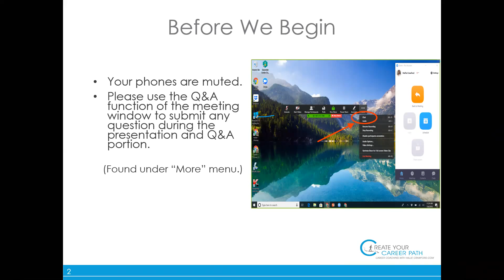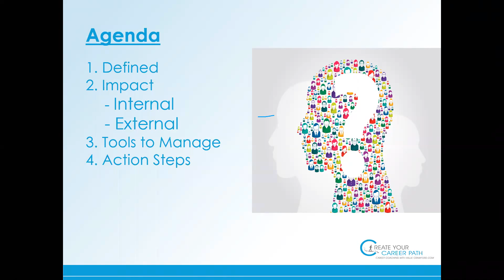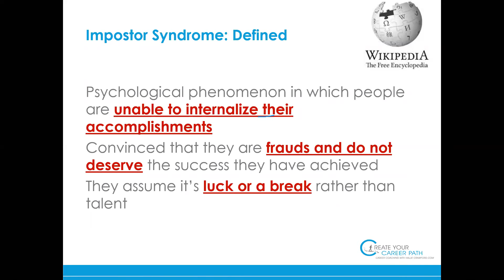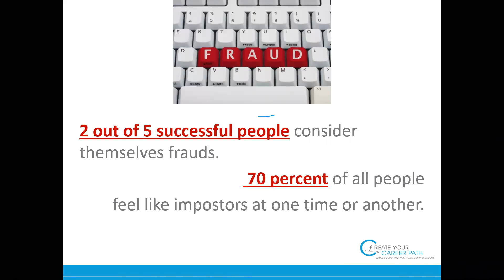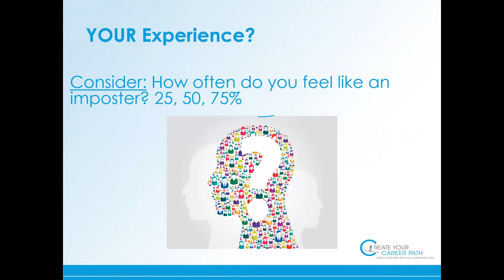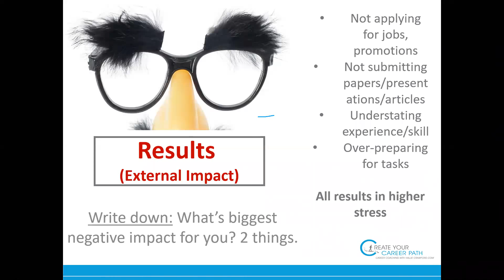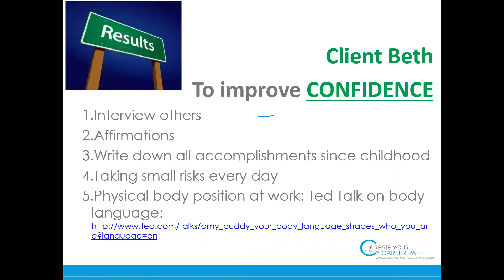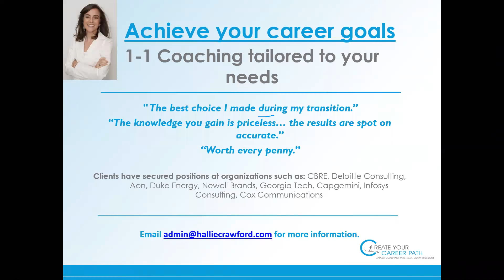Overcoming the Impostor Syndrome- HallieCrawford.com Webinar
Stop Feeling Like a Fraud! Have you ever been fearful that your colleagues at work might find out that you don’t know what the heck you are doing?! Studies show that up to 70% of high achieving professionals- men and women alike- suffer from the Impostor Syndrome which affects their confidence and fulfillment at work.

In this webinar, learn how to overcome this sense of inferiority and value your experience and successes in a realistic way.

Our presenter, Hallie Crawford, is a certified career coach and national career expert based in Atlanta, GA. Her company, HallieCrawford.com, and team of coaches have helped thousands of people worldwide identify and transition into their dream career. Hallie is regularly featured as a career expert in the media including Forbes.com, The Wall Street Journal, CNN, AJC and Fox Business News.